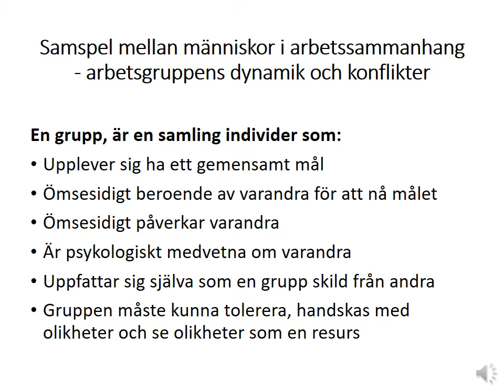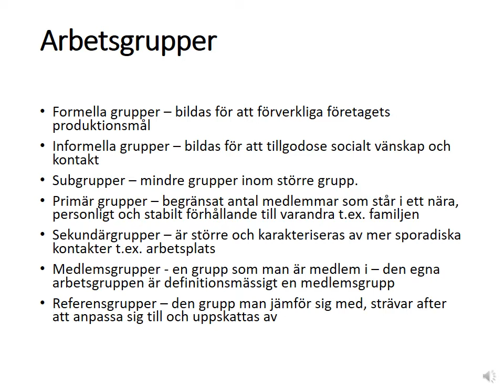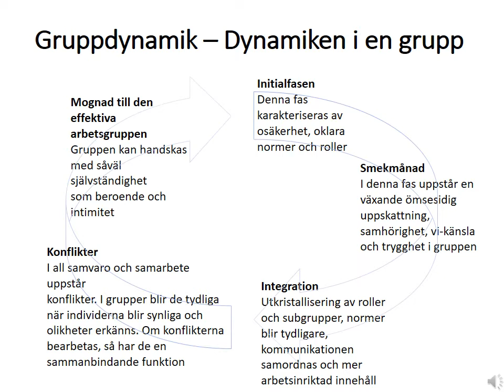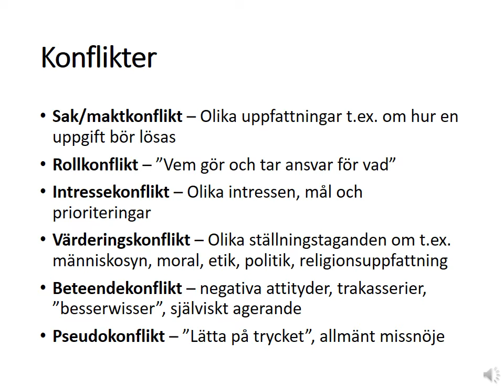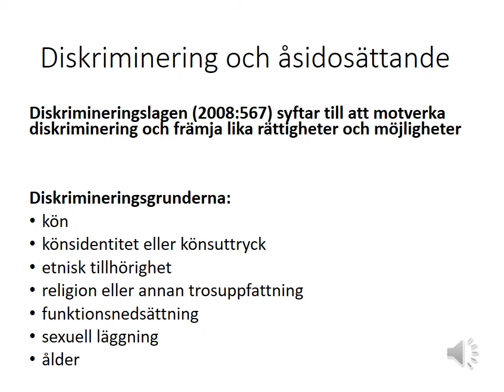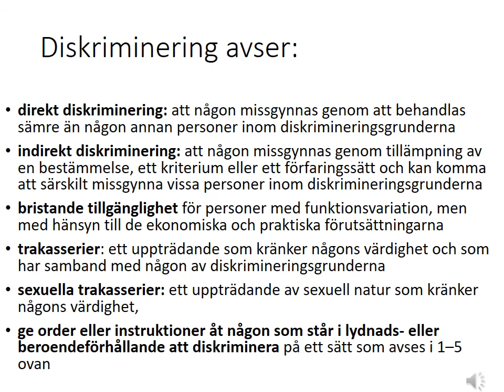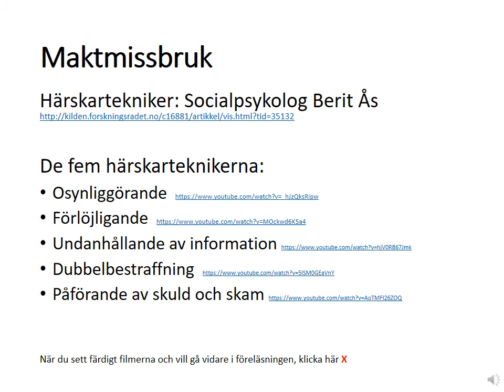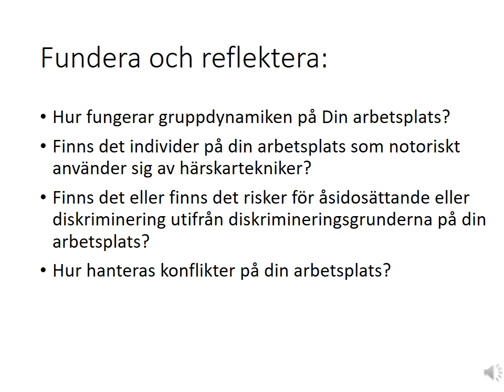12.5 Stöd och gemenskap: Grupp, diskriminering, makt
Gemenskap i arbetsgruppen, att känna sig inkluderad, sedd för den man är och delaktig är betydelsefullt för att vilja vara på arbetsplatsen. Makt, maktfördelning och konflikter finns i alla grupper.

Fundera och reflektera efter föreläsningsfilmen:
Hur fungerar gruppdynamiken på Din arbetsplats?
Finns det individer på din arbetsplats som notoriskt använder sig av härskartekniker?
Finns det eller finns det risker för åsidosättande eller diskriminering utifrån diskrimineringsgrunderna på din arbetsplats?
Hur hanteras konflikter på din arbetsplats?